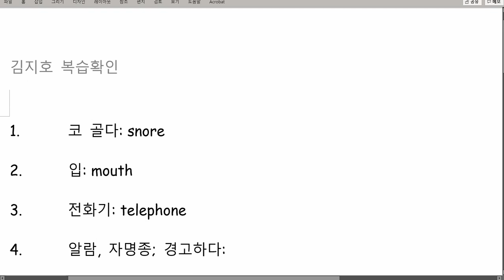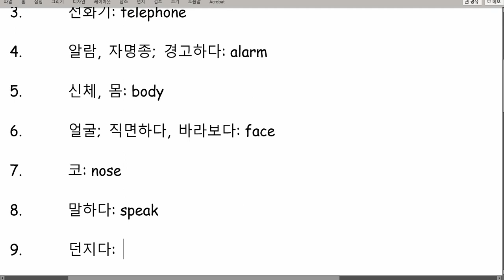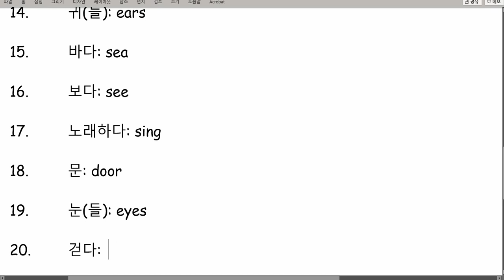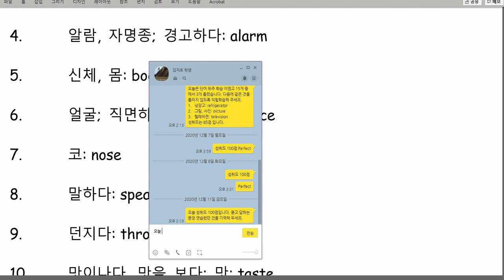김지호 2020 12 14 칭찬 성취도 100점